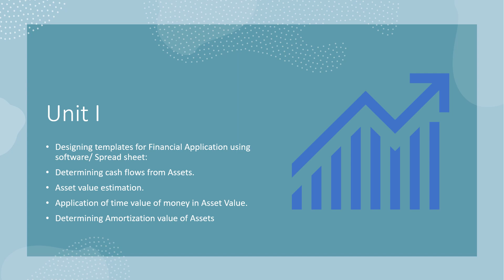Computational Finance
Intro